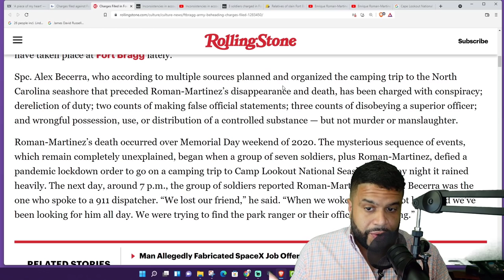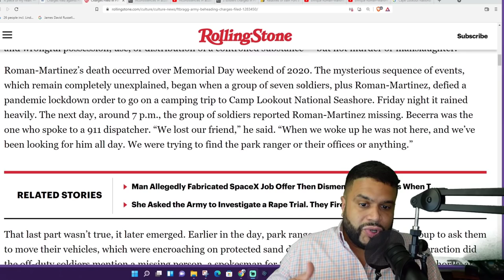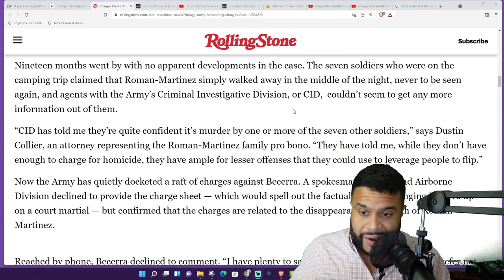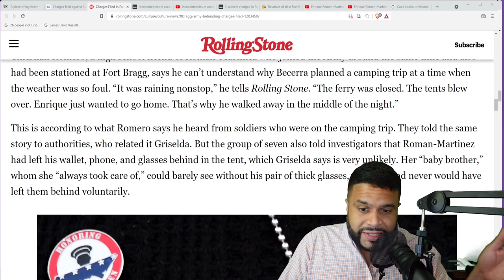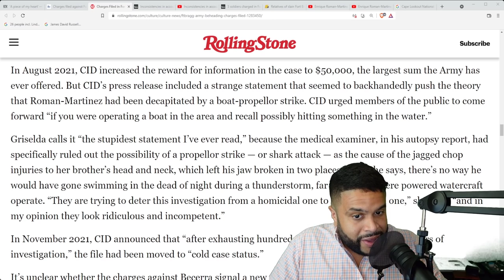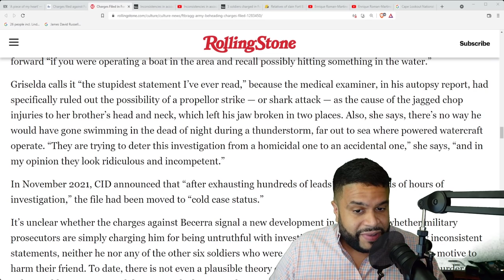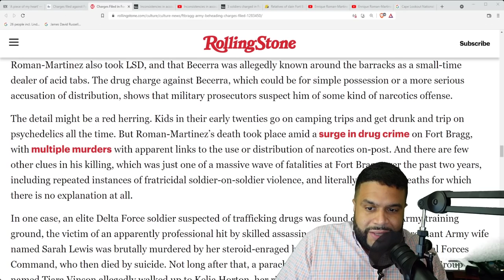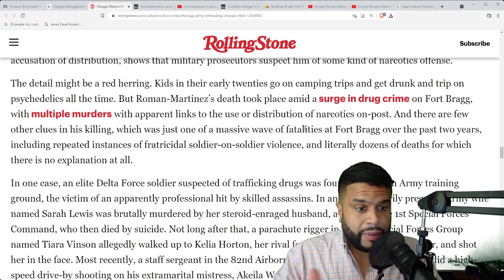Missing Soldiers Head Washes Up After Camping w/ 7 Other Soldiers | Enrique Roman-Martinez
Missing Soldiers Head Washes Up After Camping w/ 7 Other Soldiers. Enrique Roman-Martinez was last seen alive May 22, 2020, when he was camping with seven other soldiers, according to an August news release from the Army Criminal Investigation Command.

Roman-Martinez’s severed head washed ashore six days later.

At the time of his death, Roman-Martinez was a human resource specialist assigned to Headquarters Company, 37th Brigade Engineer Battalion, 2nd Brigade Combat Team, 82nd Airborne Division.

Roman-Martinez's family has questioned the comments Becerra made to the Carteret County dispatcher in the 2020 911 call. Becerra told the dispatcher the group Roman-Martinez was camping with went to bed about midnight.

He said he woke up at 8:30 a.m., and that the group searched for Roman-Martinez all day.

A park ranger has said that a ranger encountered the group earlier during the day, and they did not mention that Roman-Martinez was missing at that time.

“We might be afraid that he hurt himself,” Becerra told the dispatcher. “We’re really not sure.”

When asked by the dispatcher whether Roman-Martinez had any known medical or mental health conditions, Becerra said, He wasn’t diagnosed, but he did have tendencies to hurt himself.